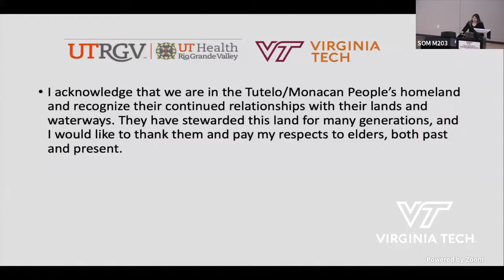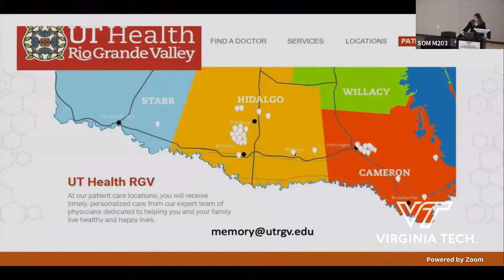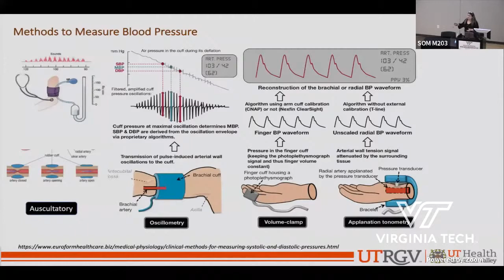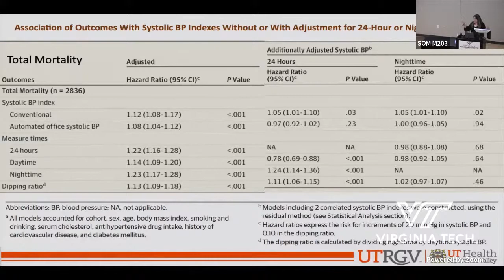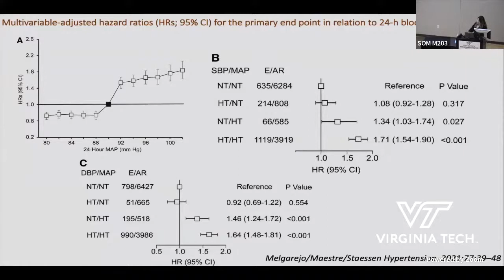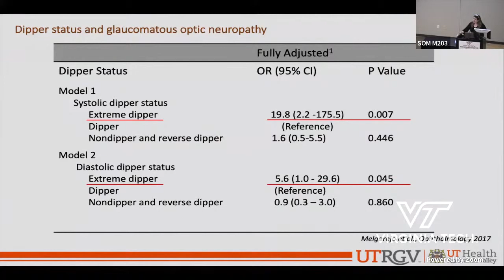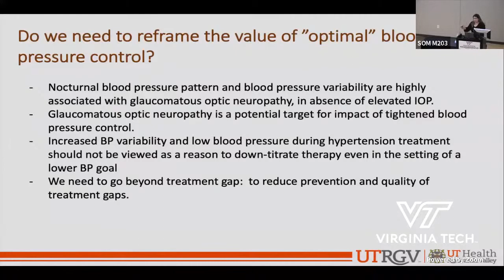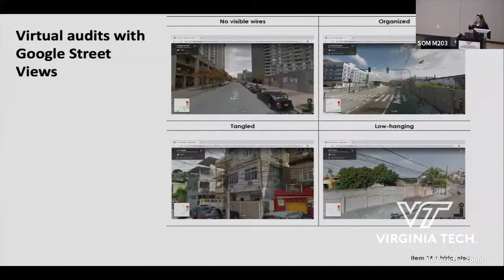Modifiers of Neurodegeneration Risk Among Diverse Population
Gladys Maestre, M.D., Ph.D.
Professor of Neuroscience and Human Genetics
Director, Rio Grande Valley Resource Center for Minority Aging
Co-director, South Texas Alzheimer's Disease Research Center
School of Medicine
University of Texas Rio Grande Valley